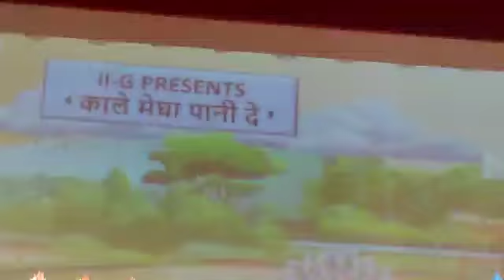Aarush's performance in class 2